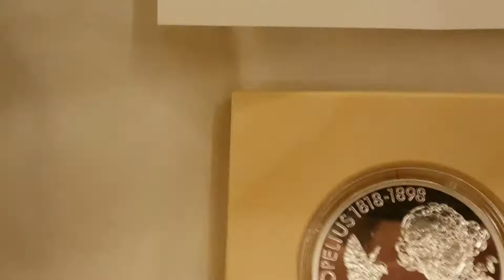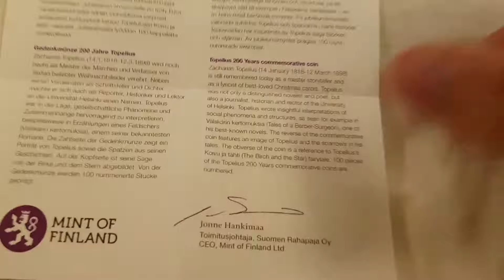20 € euro 2018 Suomi finland zacharias topelius 1818 1898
Monnaie /moneda / coin / Müenze
20 euro €
Finland / finlande /finnland /suomi
 2018
Argent/ silver /silber / plata 925
25.5 gr
38.6 mm
4 000 ex
Mint : Mint of finlande
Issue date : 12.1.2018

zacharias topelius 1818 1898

collector coins to mark the bi-centenary on 14 January 2018 of the birth Zacharias Topelius, a Finnish novelist and influential figure in society.

Zacharias Topelius (14 January 1818-12 March 1898) is still remembered today as a master storyteller and as a lyricist of best-loved Christmas carols. Topelius was not only a distinguished novelist and poet, but also a journalist, historian and rector of the University of Helsinki.

Topelius wrote insightful interpretations of social phenomena and structures, as seen for example in Välskärin kertomuksia (Tales of a Barber-Surgeon), one of his best-known novels. The reverse of the collector coin features an image of Topelius and the sparrows in his tales. The obverse of the coin is a reference to Topelius’s Koivu ja tähti (The Birch and the Star) fairytale.